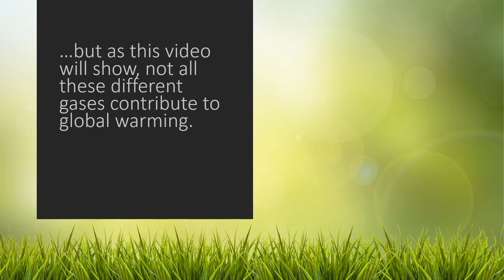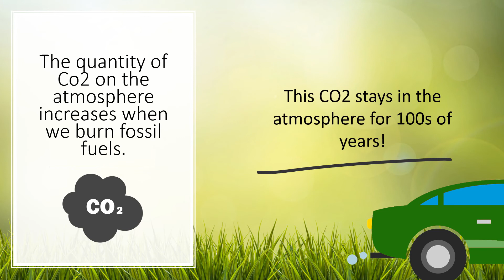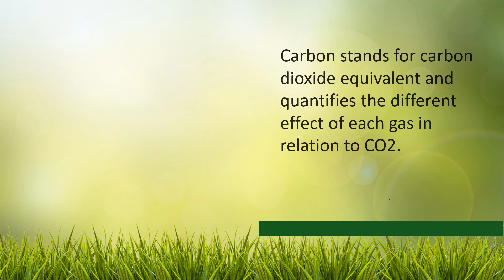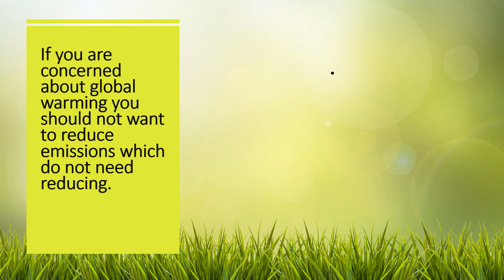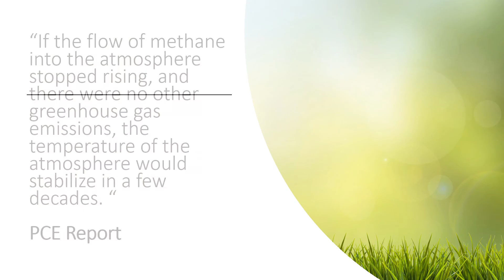New Zealand's Farm Carbon Explained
Why methane from cows does not cause global warming.